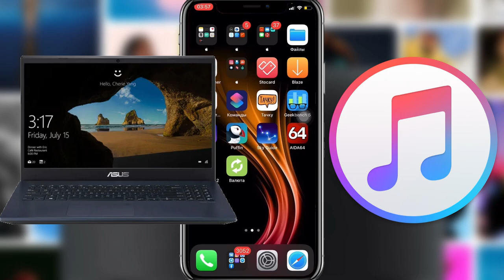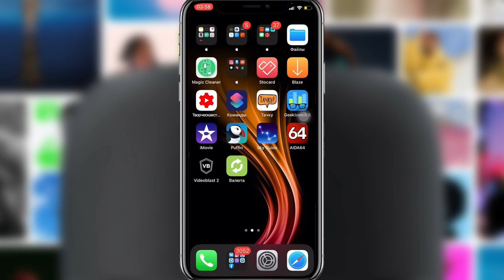Калибровка батареи iPhone Быстрая калибровка аккумулятора iPhone - iApple Expert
Калибровка батареи iPhone
Как откалибровать батарею iPhone
Калибровка аккумулятора iPhone
Как правильно откалибровать батарейку iPhone?
Как правильно откалибровать аккумулятор iPhone?